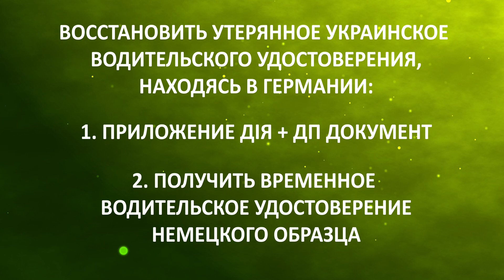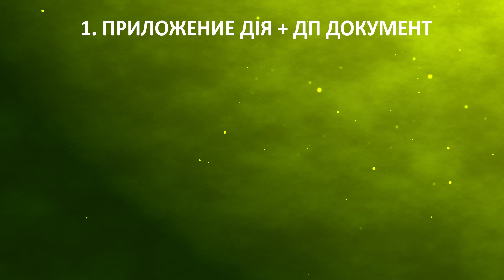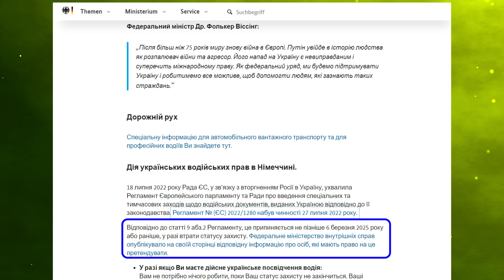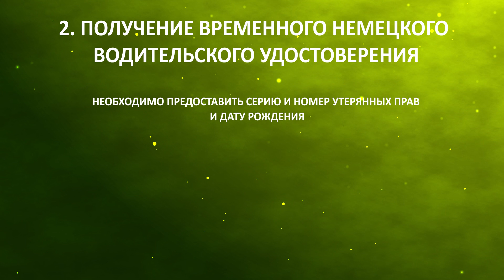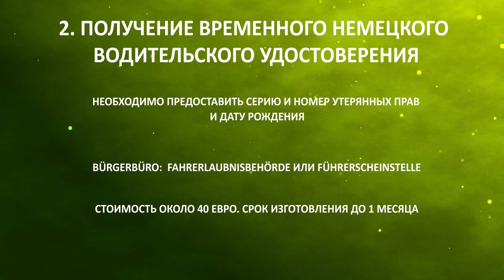Как восстановить утерянное водительское удостоверение, находясь в Германии?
В этом виде вы узнаете, как украинцам можно восстановить утерянное водительское удостоверение, находясь в Германии на 24 параграфе. Два способа!

Для поиска: Bürgerbüro, Fahrerlaubnisbehörde, Führerscheinstelle

Crypto:
0xC55F4416fF636f19008f2De9826698B3D1a54433

За вопросами, на которые нет ответов в этом канале, велкам в мой Телеграм канал